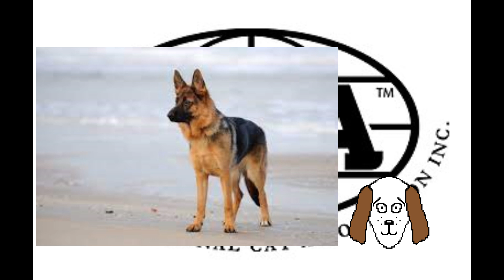Top 7: Razas de gatos (Con Teodoro)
Teodoro nos habla en este video, de algunas de las razas que hay dentro de su especie con algunos datos curiosos de sus congéneres